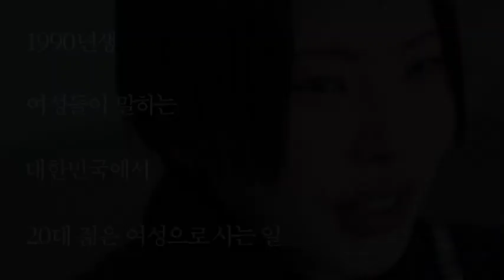1990년생 여자사람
마리끌레르가 창간 26주년과 3월8일 세계여성의날을 기념한
특집 '90년생 여자사람'을 기획했습니다.
마리끌레르는 ‘요즘 여성’들의 차갑고 선명한 생각과 실천을 지지하며
이 변화에 함께하고 싶습니다.
기사 전문은 3월호 책과 마리끌레르 웹사이트 확인해주세요.

🎬 고원태
🙋‍♀️구윤아, 김수빈, 신지예, 우다영, 이효진, 정다운, 최영